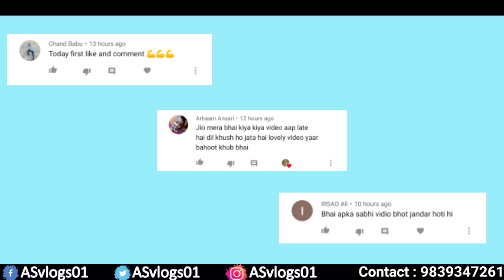Second Hand Bike Dealer in Lucknow | Pulsar | Apache| Splendor | CT100 | FZ | Passion | AS vlogs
Second Hand Bike | Lucknow Bike Market | Old Bike in Lucknow | Lucknow Bike

दोस्तों इस वीडियो में मैंने आपको Aryan Autosales की Second Hand Bikes का कलेक्शन दिखाया है।

ARYAN AUTOSALES
Add : 349/1, Mausambagh, Near Bright Motors,
Triveni Nagar, Sitapur Road Lucknow.